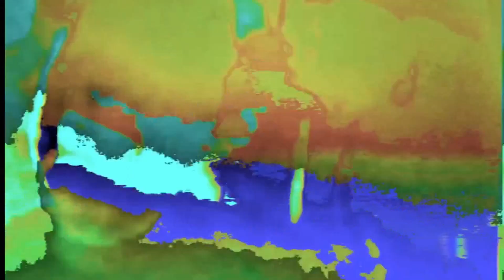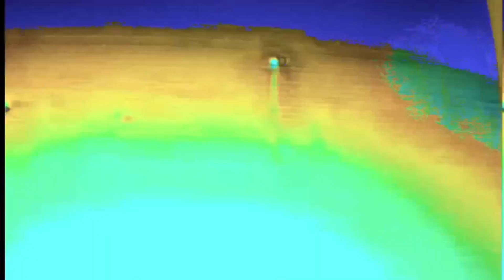Southern Comfort | Burial